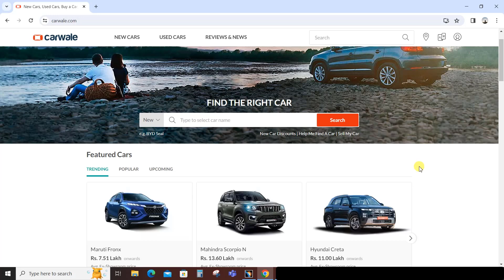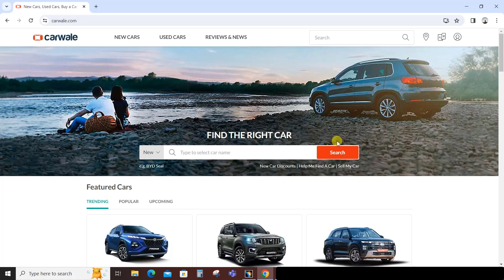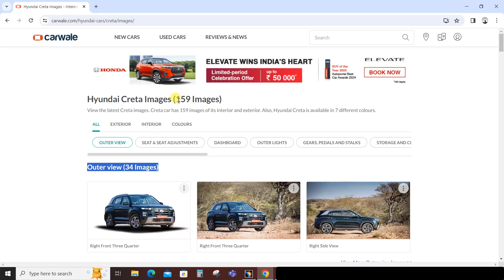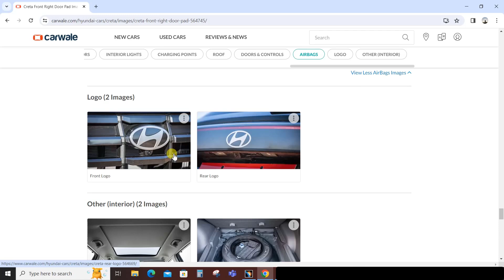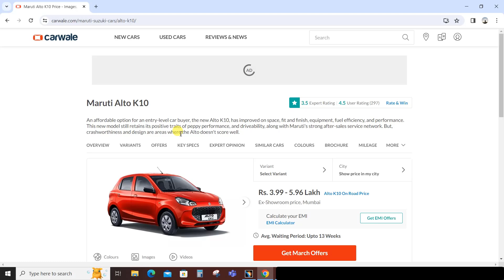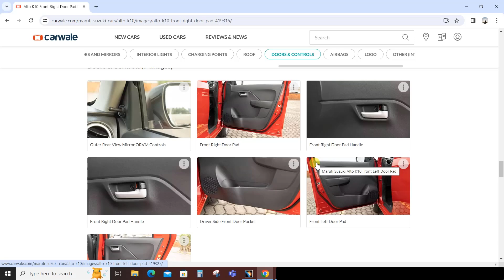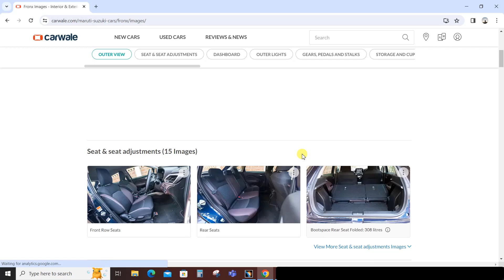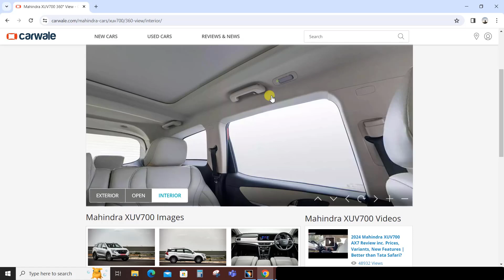Vehicle Observations I